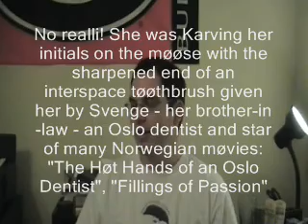Video Blog 9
Shoutouts, some news, and a tribute.